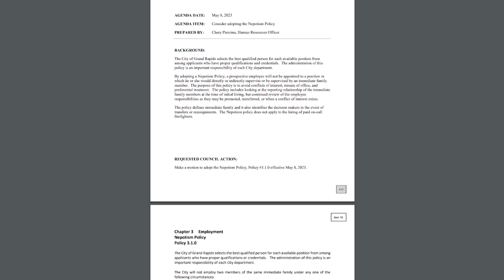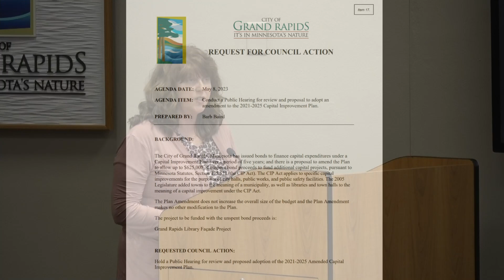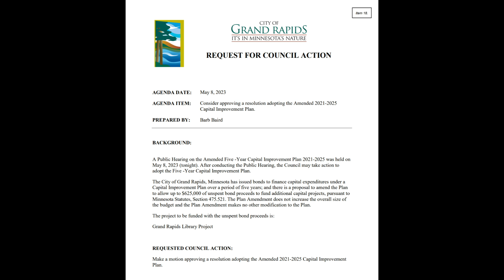Community Matters - Grand Rapids City Council - 05-08-2023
$625,000 of unspent bond proceeds for the fire hall will be used to fund the fixing of the façade of the Grand Rapids Area Library.